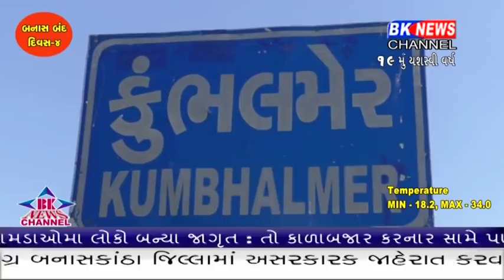જોવો બનાસકાંઠાનાં રાજકીય નેતા લોકોને શું સંદેશ આપી રહ્યા છે.